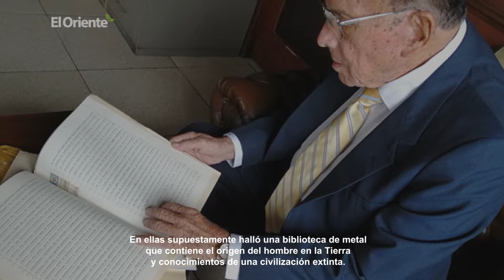Noticias de la Semana 25-07-19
¿Sin tiempo de ver las noticias esta semana? Estas son las noticias más importantes de la semana en 1 minuto:

1. Cómo salvar la selva amazónica

2. Cuevas de los Tayos: 50 años de controversias y misterios

3. Correa dirigía la recaudación de aportes irregulares